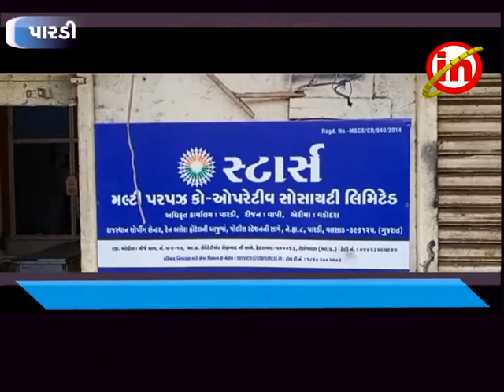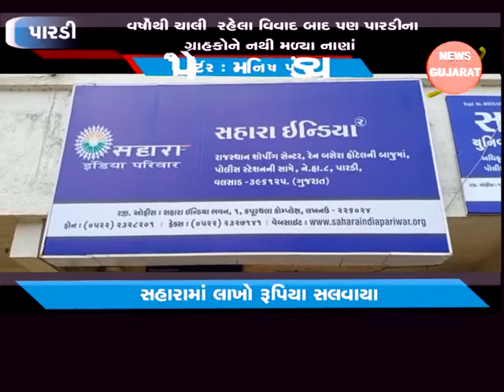પારડી ઃ સહારા ઇન્ડિયામાં રોકેલા નાણાં પરતમેળવવા ગ્રાહકો ખાઈ રહ્ના છે ધરમ ધક્કા